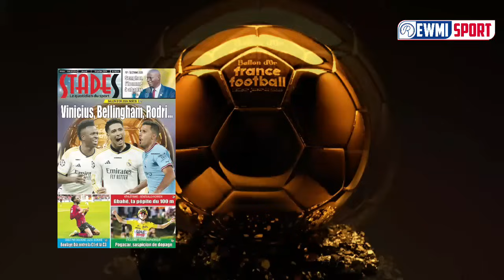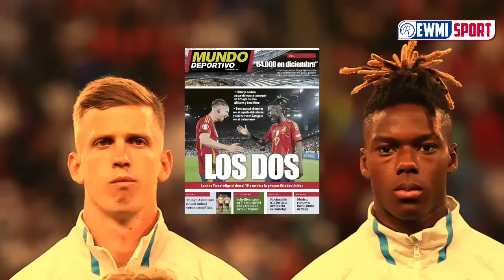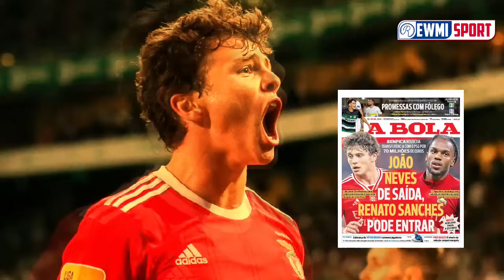🚨OBJECTIF LES DEUX...( REVUE DE PRESSE DU 18 JUILLET)